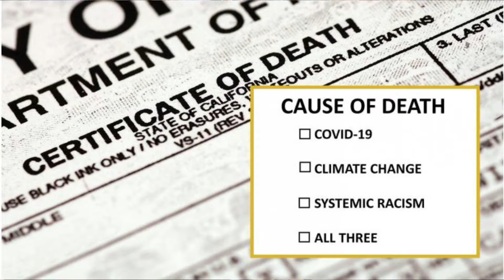You Can Win some Free Stuff!!!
Oregon may use National Guard for door-to-door COVID questions

Internet Erupts After Biden, Psaki Push ‘Door-To-Door’ Plan Targeting Unvaccinated People

California ‘Epsilon’ strain of COVID-19 could evade vaccines, study says

Vaccine mania led to all-out suppression of COVID treatments

Updated Death Cert req COVID, Climate Chg, Racism as cause

Special Report: China's gene giant harvests data from millions of women

Alan Dershowitz: Trump lawsuit most important free-speech case of century

Grocery stores begin stockpiling food, critical items as times get difficult under Biden

Biden responds to skyrocketing gas prices by vowing to raise taxes on oil companiess

Karen's Youtube: writefromkaren
Kevin's YouTube and Rumble Channels: Stratokev